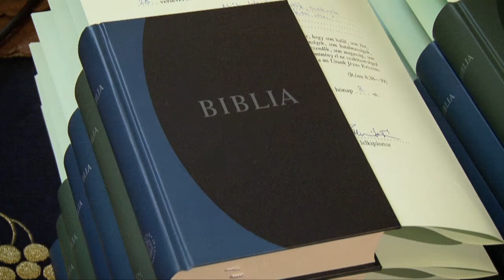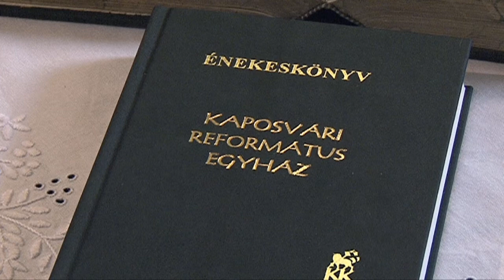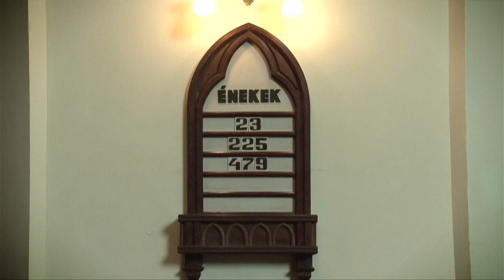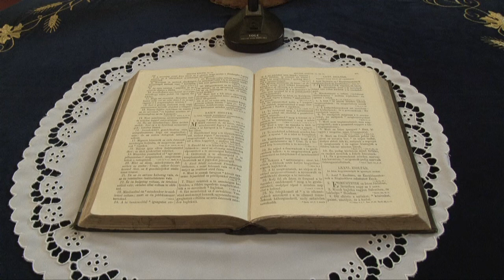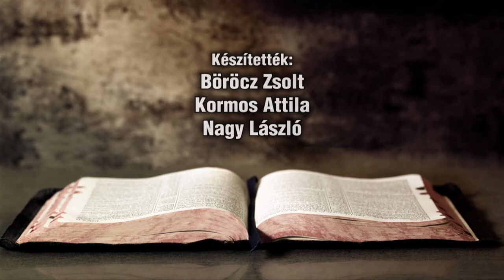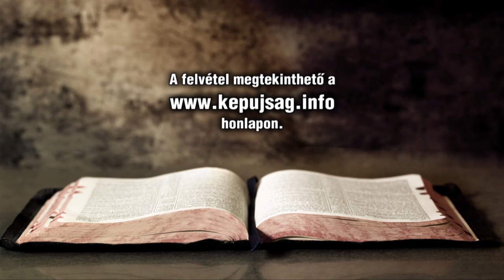Református Istentisztelet - 2016. november 13.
Kaposvár
Református Templom
2016 november 13.
Igét hirdet: Bellai Zoltán lelkész

Lorántffy Zsuzsanna Református Óvoda, Általános Iskola, Gimnázium és Kollégium